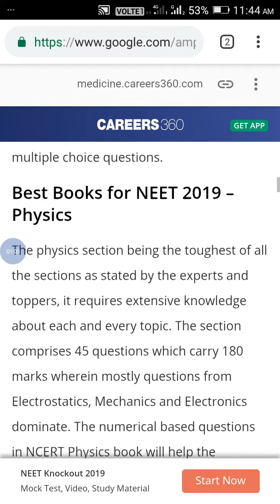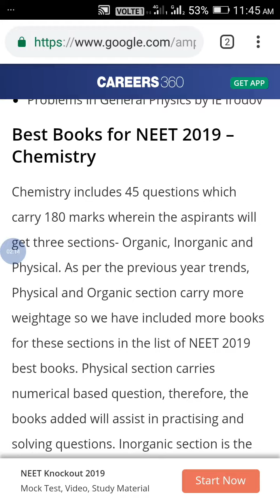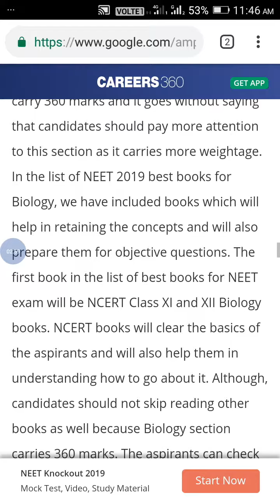Best Books for NEET ,JEE,CET 2019 Refered Topper Choices